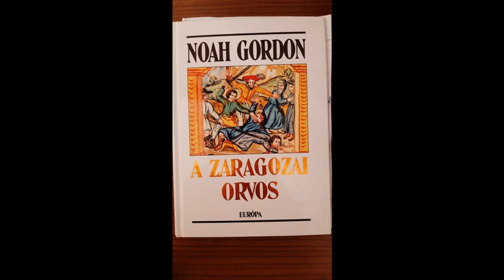A zaragozai orvos 1/18. Hangoskönyv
Noah Gordon: A zaragozai orvos 1/18. Hangoskönyv
1489 Toledo, Kasztília. Egy ártatlan tizenöt éves fiút két férfi megbecstelenít és meggyilkol.